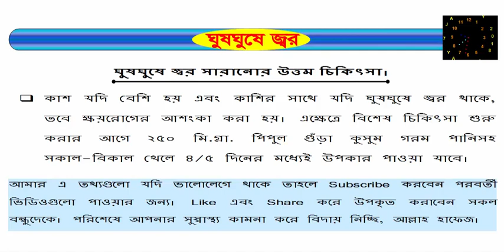ঘুষঘুষে জ্বর সারানোর উত্তম চিকিৎসা। Poor Healing Treatment.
ঘুষঘুষে জ্বর সারানোর উত্তম চিকিৎসা।
 কাশ যদি বেশি হয় এবং কাশির সাথে যদি ঘুষঘুষে জ্বর থাকে, তবে ক্ষয়রোগের আশংকা করা হয়। এক্ষেত্রে বিশেষ চিকিৎসা শুরু করার আগে ২৫০ মি.গ্রা. পিপুল গুঁড়া কুসুম গরম পানিসহ সকাল-বিকাল খেলে ৪/৫ দিনের মধ্যেই উপকার পাওয়া যাবে।
Like এবং Share করে উপকৃত করাবেন সকল বন্ধুদেকে। পরিশেষে আপনার সুস্বাস্থ্য কামনা করে বিদায় নিচ্ছি, আল্লাহ হাফেজ।